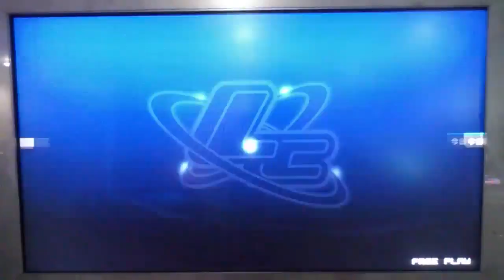Beatmania IIDX, Sakura Storm ANOTHER - one hand play : hard gauge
Title : Beatmania IIDX 19th Lincle
Platform : Arcade Machine
Player : DJuno
Recorded : 4/8, 2013